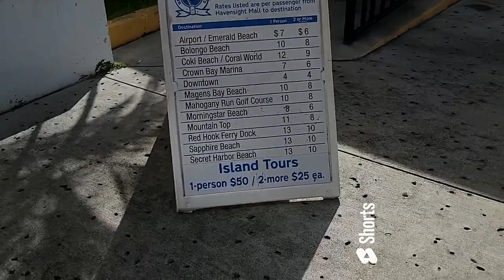Sapphire Beach St Thomas!